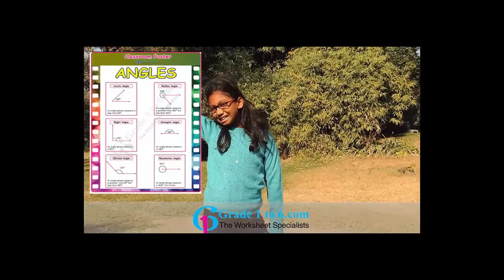AucklandZoo, New Zealand/Bhavya Balaji/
A beautiful and clean Zoo with Lions, tiger,s giraffe, hippos, baby turtle, Lemur and many more animals. Join me and see the Zoo around.